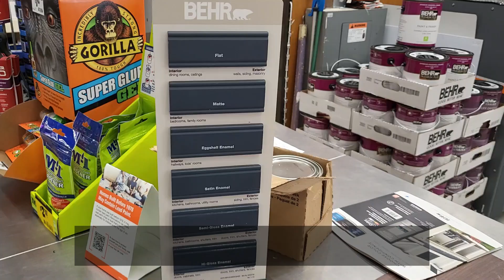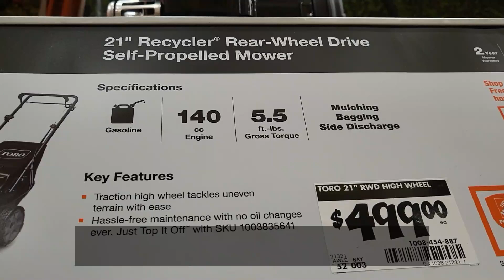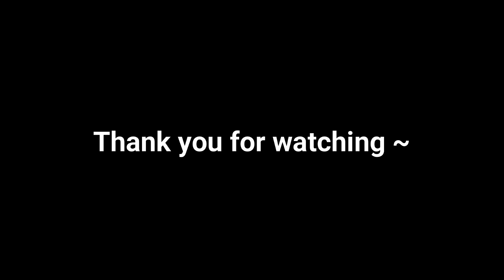미국에서 집사고 집 고치기 / Nonstop working on our first home 🏠🔨